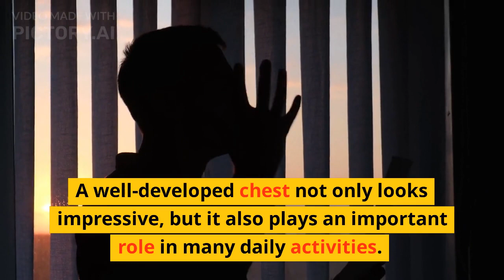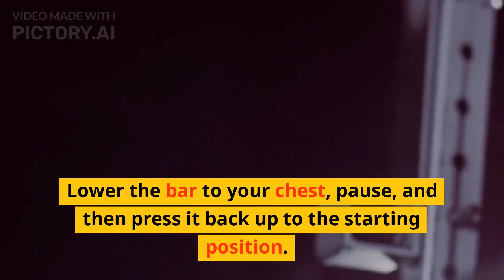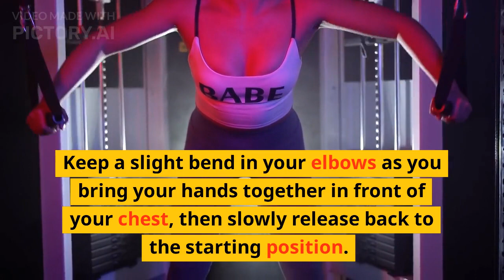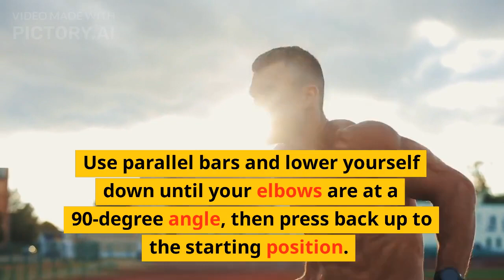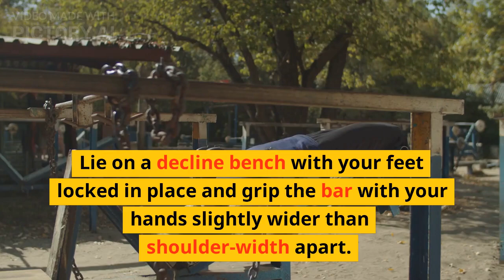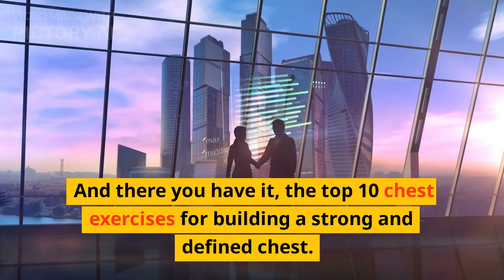Chest Workout At Gym & Home